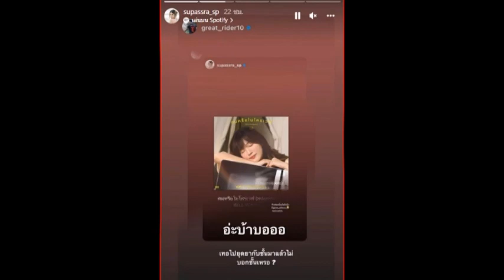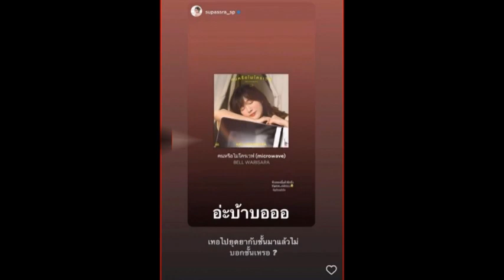ล่าสุด เก้า สุภัสสรา-เกรท วรินทร โพสต์ขยี้ข่าวลือ#ข่าวบันเทิง#ข่าวดารา#เก้าเกรท